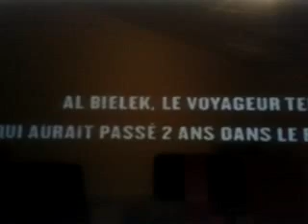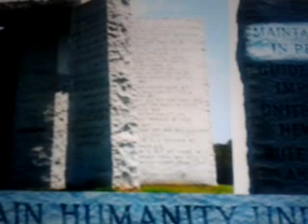Apocalypse . Quand la Bible évoquait l' expérience de Philadelphie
Le   livre  de  l’  Apocalypse  qu’  on  trouve  dans  la  Bible  du  nouveau  testament  semble  nous  annoncer  sous  une  forme codé
certains   évenements   qui  accompagneront  la fin de  notre  monde

    Dans  le  chapitre  2  de  l’  Apocalypse  de  Saint  -  Jean  , on  évoque
l’  envoi  de  7  lettres  adressé  à  7  églises  .
Et    les  7  Églises  qui  sont  mentionnées dans ce  Livre de l’Apocalypse  ont  géographiquement existé.

  Elles  étaient  toute  situées  en Asie Mineure, appelée aujourd’hui la Turquie  .  Et  étrangement  l’  Arche  de  Noé  s’  échouera  dans  ce  même  pays  plusieurs  milliers  d’  années  plus  tôt  . Sur  le  Mont
Ararat  pour  être  plus  précis  .

   Ce  n’ est  pas  le  fruit  du  hasard  si  les  7  Eglises  de  l’  Apocalypse  soit  situé  dans  le  même  pays  ou  s’  etait  échoué  l’ arche de Noé .

   C’  est  un  signe  annonciateur  de  l’ avenir  de  notre  Monde  .

De  nos  jours  Philadelphie  est  une  ville  américaine  .
C’  est  dans  cette  même  ville  de  Philadelphie  qui  fut  signé
le  4  Juillet  1776  la  déclaration  d’  indépendance  des  Etats  - Unis
d’ Amérique  .
A  partir  de  cette  déclaration  les treize colonies britanniques d'Amérique du Nord décideront  de  faire  sécession de la Grande-Bretagne pour former les « États-Unis d'Amérique  .

    La  naissance  des  Etats - Unis  avait  donc  bien  commencé  dans
La  ville  de  Philadelphie  le  4 Juillet  1776   .  Ils  auraient  pu  faire  l’  effort  d’  attendre  une  année  pour  que  la  date  fasse  1777  .

La  ville  de  Philadelphie  est  surtout  connu  pour  avoir  été  le  centre  d’  étranges  expériences  réaliser  dans  le  plus  grand  secret  par  la  Navy  .

   Basé  sur  la  théorie  des  champs  unifiés  élaboré  par  Einstein
La  marine  Americaine  voulait  tester  le principe de  cette  théorie  sur  un  navire  de  guerre  .

    Le  but  final  de  l’  expérience  consistant  à  essayer  de  rendre  invisible  aux  radars  ennemis  un  navire  de  guerre  .

    Mais  pendant  cette  serie  d’  expériences  ,  les  scientifiques
Découvriront  accidentellement  le  mystère  de  la  clé  qui  ouvrirait  les  portes  du  temps  .

   En  langage  plus  clair  ,  ils  auraient  trouvés  le  moyens  d’  ouvrir
Des  vortex  qui  etaient  relié  à  d’  autres  dimensions  du  temps  .
Ils  ont  découvert  la  clé  qui  ouvrirait  les  portes du temps  .

    Et  maintenant  ,  je  vais  vous  réciter  le  chapitre  3  verset
1  à  13  ou  Jean  adresse  sa  lettre  à  l’  Eglise  de  Philadelphie  .

     L’  evocation  de  cette  clé  dans  ce  chapitre  semble  correspondre
À  l’  expérience  de  Philadelphie  et  le  programme  Phoenix  qui  s’  en  était  suivis  .

     Apocalypse 3.7-13

7 Écris à l’ange de l’Église de Philadelphie : Voici ce que dit le Saint, le Véritable, celui qui a la clé de David, celui qui ouvre, et personne ne fermera, celui qui ferme, et personne n’ouvrira :

8 Je connais tes œuvres. Voici, parce que tu as peu de puissance, que tu as gardé ma parole, et que tu n’as pas renié mon nom, j’ai mis devant toi une porte ouverte, que personne ne peut fermer.

9 Voici, je te donne quelques-uns de ceux de la synagogue de Satan, qui se disent Juifs et ne le sont pas, mais qui mentent

A  l’  époque  de  l’  écriture  de  ce  chapitre  Biblique  ,

La  ville  de  Philadelphie  se  situait  près du croisement des frontières de la Lydie, de la Mysie et de la Phrygie (Asie Mineure), elle commandait aussi l’une des principales routes transcontinentales de l’époque, celle qui reliait l’Europe à l’Orient. . Au-delà de Philadelphie, on débouchait sur les régions sauvages de la Phrygie avec ses tribus barbares »

Surnommée «la petite Athènes» en raison de ses nombreux temples, Philadelphie vouait aussi un culte au dieu Janus, divinité à deux faces et «gardien» des portes

Janus etait une divinité romaine qui présidait aux commencements et aux passages. Il etait représenté avec deux visages, l'un tourné vers le passé et l'autre tourné vers le futur

C’ etait  le Dieu Romain  des  commencements et  des  fins , des choix , du  passage  et  des portes1. Il  était  représenter  avec  une  tête  à  deux  faces   l’ une  tournée vers le passé et l'autre sur l'avenir.